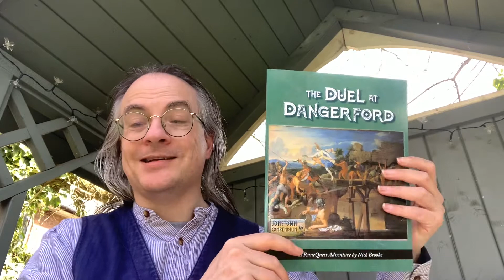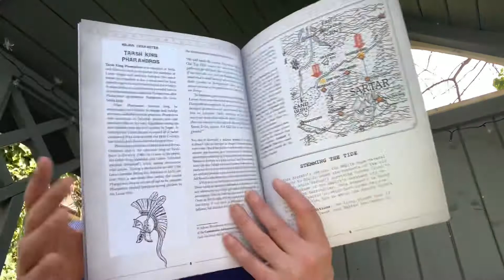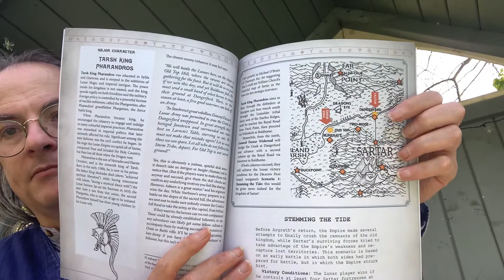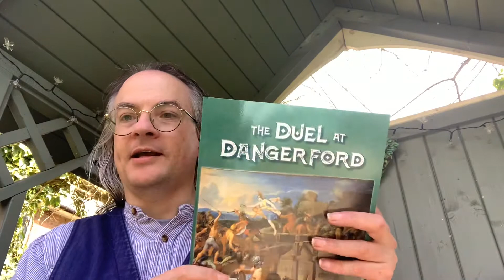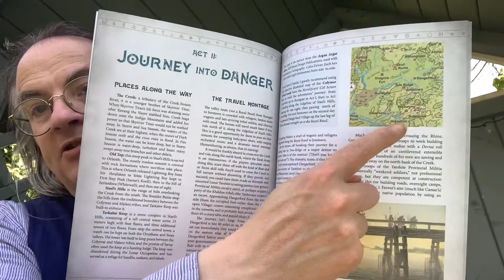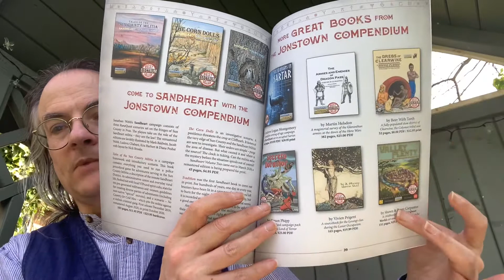Unboxing in the Nook: The Duel at Dangerford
An unboxing of The Duel at Dangerford, a scenario for RuneQuest: Roleplaying in Glorantha, published by Chaosium, Inc. as part of the Jonstown Compendium.